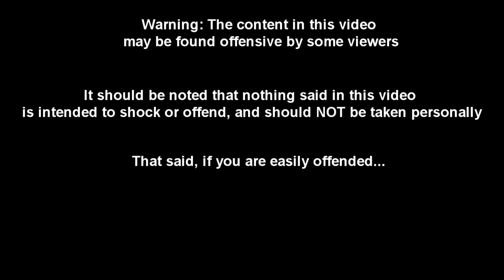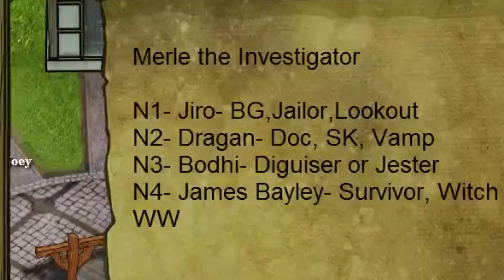Idiots Play Town of Salem! Part 5: THE PAYDAY 2 EPISODE!!!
Special thanks to:
Roman Comstock
Dionoxys
Angry Moth
Nobleghost117
BurnexBlade
TazVel
Flippantine

Who ARE the idiots?
Roman Comstock (Resident Video addict): Manager and sole editor of Idiots play, he also takes on the tasking role of full time idiot! A connesuir of fine hats, he prefers his white fedora.
Angry Moth (Resident Economist): This man knows how to manage a nation (as highlighted by the fact he's usually winning), and won't hesitate to crush anyone that dares interfere with his nations plans. He's pretty much the only one who has any idea what he's doing.
Dionoxsys (Resident Communist): Dionoxsys (frequently referred to as Marc) has no issue helping a fellow comrade! Don't get on his bad side though, or it's straight to the gulag! (Please help. He scares us.)
BurnexBlade (Resident Black Man): Being the only member of the idiots that isn't a white male, he makes sure our group stays racially diverse so we can't be called racist! He's rather quiet as well, so you'll probably only hear him say a few lines every 5 episodes or so.
Nobleghost117 (Resident musician): A player of the bass, Nobleghost117 is a music expert. Also to be feared in game, he's quite the leader for a nation.
Squeeks (Resident crazy man): Squeeks is just crazy. You'll know which one is him.
Flippantine (Resident dragon slayer): He slays dragons and saves princesses n' stuff. 'Nuff said.

Like the music used in the intro and outro sequence? It's called Warzone, made by the talented DoubleTroubleSounds! Don't forget to send a sub his way!